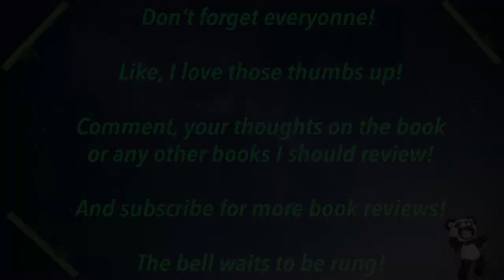Girls of Paper & Fire Book Review [*SPOILER FREE*]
Today, Elaine reviews Natasha Ngan's Girls of Paper & Fire. After providing us with a brief synopsis, she tells us both what she likes and dislikes about the novel before giving us her final rating. What does she think of this YA novel? Let's find out!